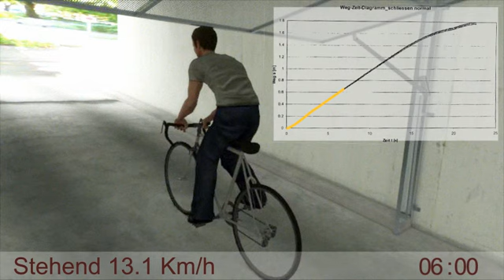Forensic Accident Bicycle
accident involving a cyclist with the gate parking
Programas: 3ds MAX, Photoshop, Photomodeler, After Effects